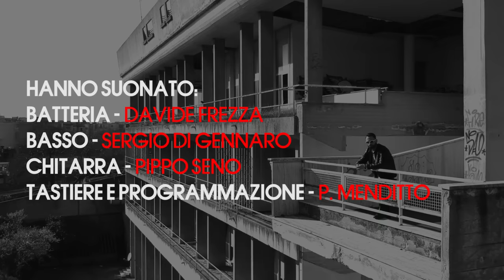Francesco Renzi - Vivo di te (Official video)